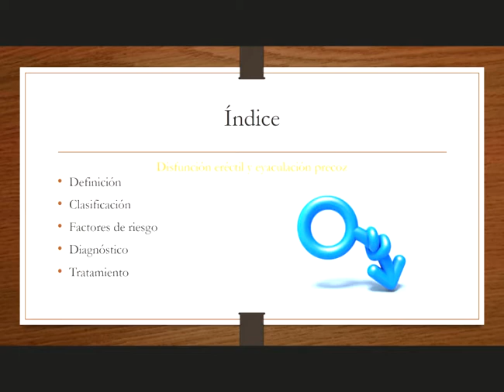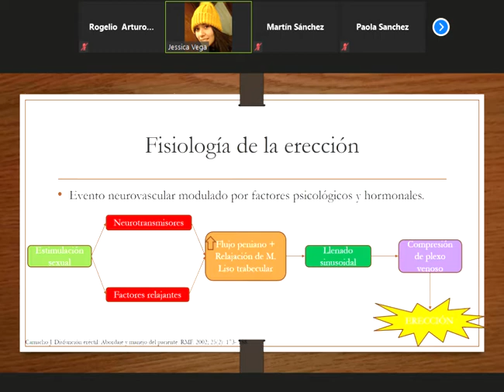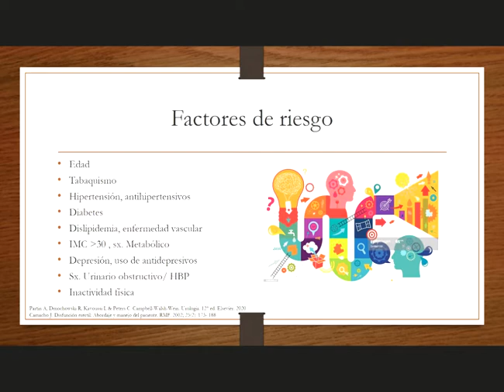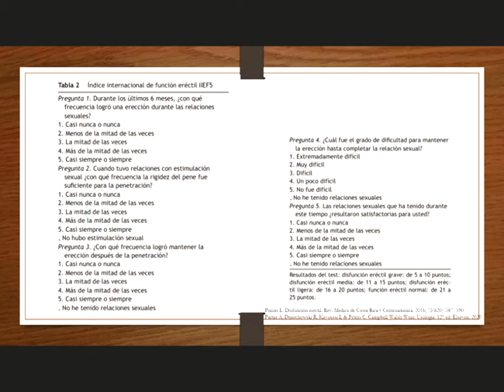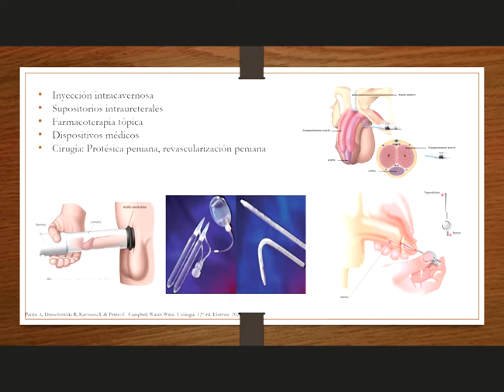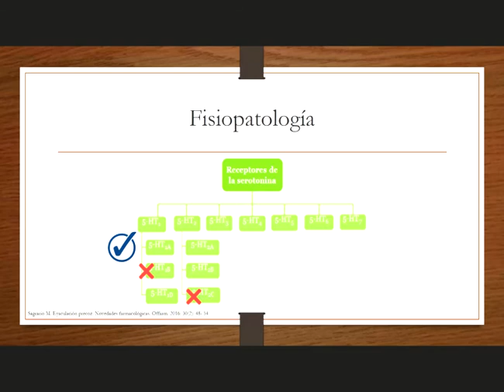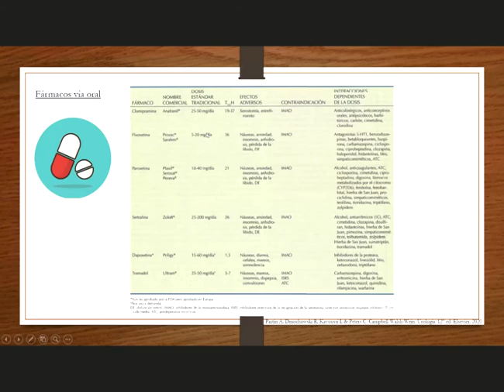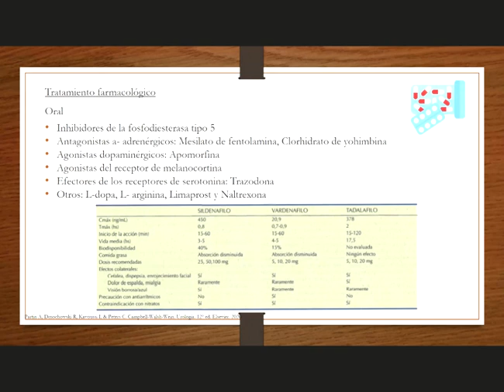Disfunción Eréctil y Eyaculación precoz (Síndrome del chile aguado) | La Raza